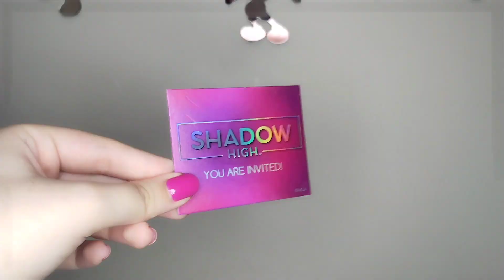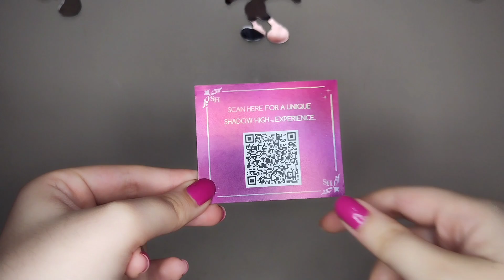Shadow High Costume Ball Lola Wilde Doll Review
Facebook: Gigi e suas Dolls